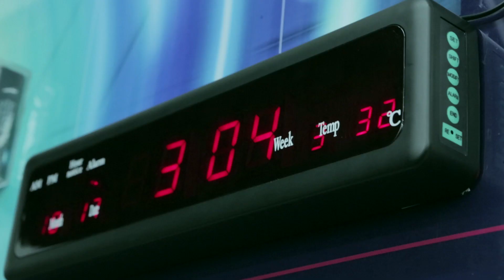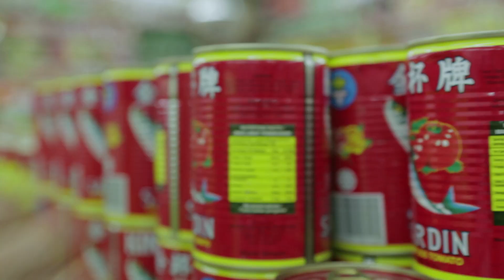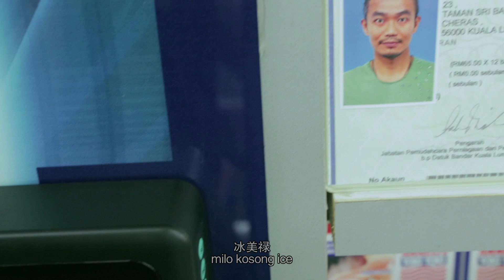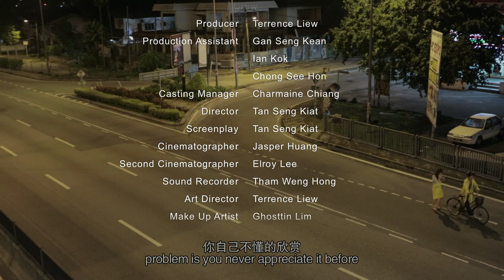BMW Shorties 2013 Grand Prize Winner: 32°C 深夜KK／32°C Fall In Love by Tan Seng Kiat